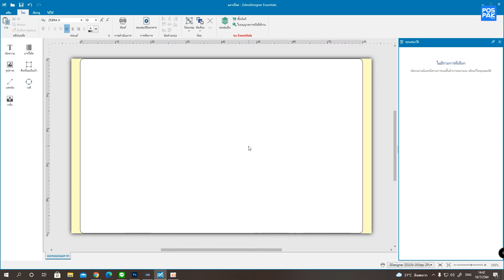ZebraDesigner วิธีตั้งค่าสติ๊กเกอร์ขนาด 8x5 เซนติเมตร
ถ้าดูวิดีโอแล้วยังไม่เข้าใจกดลิ้งถามเราได้เลยนะครับ
ติดตามคลิปวิดีโออื่นๆ ของ ZebraDesigner ได้ที่ link ด้านล่าง

เเนะนำเครื่องมือในการใช้งานเบื้องต้น

การตั้งค่าสติ๊กเกอร์ 8x5 เซนติเมตร

การตั้งค่าสติ๊กเกอร์ 8x6 เซนติเมตร

การตั้งค่าสติ๊กเกอร์ 3.2x2.5 เซนติเมตร

วิธีตั้งค่าบาร์โค้ดไม่ให้เเสดงตัวเลขหรือตัวอักบรต่างๆ

Line : @POSPAK